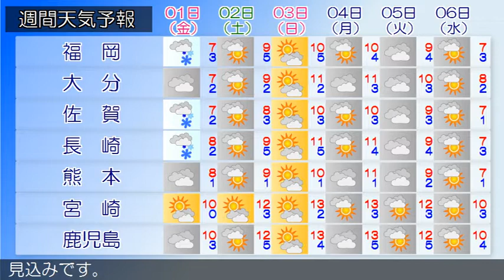2020/12/30 九州地方の天気予報 夕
福岡、北九州地方の海上では、３１日明け方まで暴風雪に警戒
してください。福岡県は、気圧の谷や寒気の影響で概ね雪とな
っています。３０日は、冬型の気圧配置が強まるため、雪とな
り夜は雷を伴う所があるでしょう。
薩摩、大隅地方では３０日夜のはじめ頃まで、種子島・屋久島
地方では３０日夜遅くまで、奄美地方では３１日明け方まで高
波に警戒してください。九州南部・奄美地方は、曇りで雨が降
っている所があります。九州南部・奄美地方は、３０日は冬型
の気圧配置が強まるでしょう。３１日は冬型の気圧配置となる
見込みです。